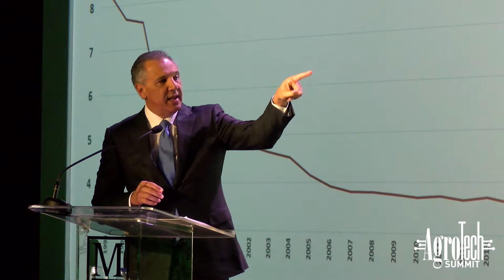AgroTech Summit 2018. Patricia de Moya. Ponencia José Ramón Peralta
En el marco del evento, AgroTech Summit 2018, José Ramón Peralta, empresario y político dominicano, actual Ministro Administrativo de la Presidencia, inicia el foro con la ponencia acerca de las proyecciones de producción en el área de la agricultura en República Dominicana.